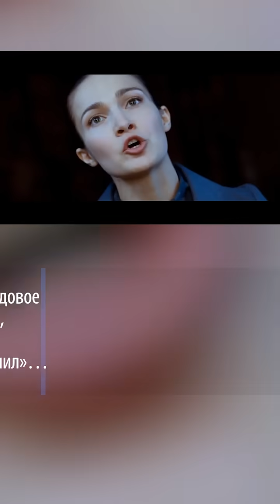Стрижка «под мальчика» и худоба — от болезни: почему внезапно умерла Евгения Брик?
10 февраля не стало известной российской актрисы Евгении Брик. Знаменитости было всего 40 лет на момент смерти.

Фото и видео: «Комсомольская правда», Global Look Press, кадры из фильма «Стиляги» (2008, реж. Валерий Тодоровский) и сериала «Оттепель» (2013, реж. Валерий Тодоровский)